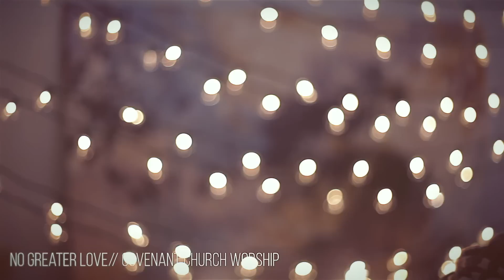No Greater Love [Live Acoustic] - Covenant Church Worship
Dylan, Seth, & Ben perform Covenant Church Worship's new Easter single 'No Greater Love'.